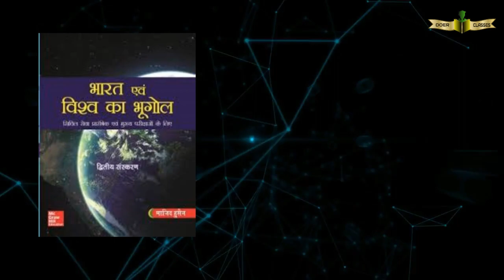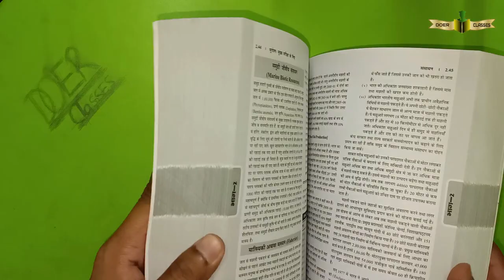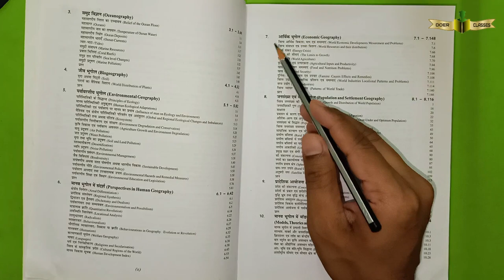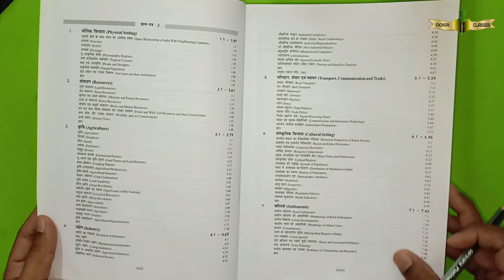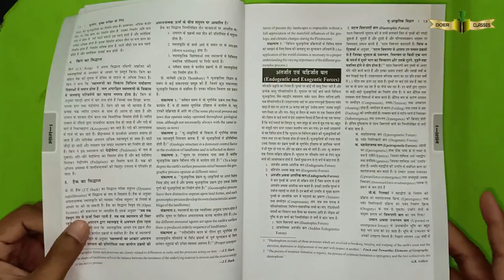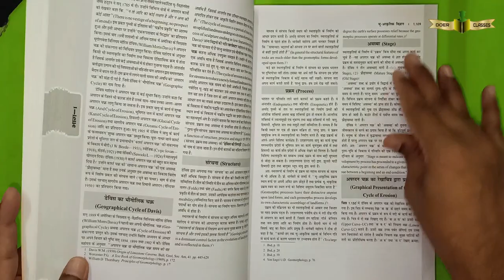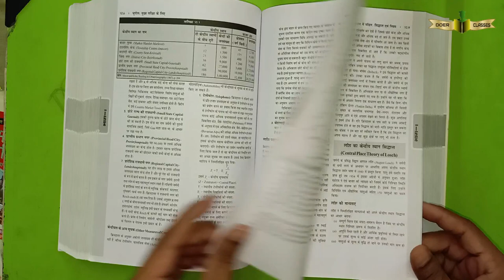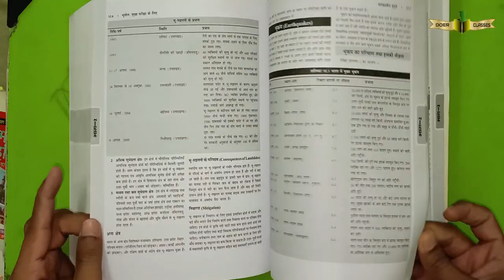D. R. KHULLAR GEOGRAPHY डी. आर. खुल्लर - भूगोल